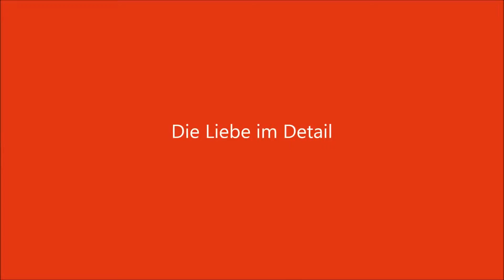Frühlingskollektion bei ammerer.com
Ein bisschen mehr von ganz viel Schönem...

Von freundlich-hellen, verspielten Blütendessins, über grafische Muster im zarten Rosé und Himmelblau, bis hin zu kräftig-orientalischen Zeichnungen mit einem Schuss Romantik: Die aktuelle Bettwäschekollektion von AMMERER lässt keine Wünsche offen!